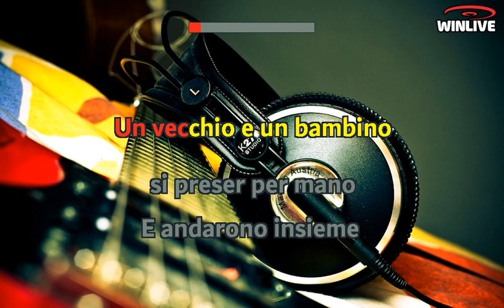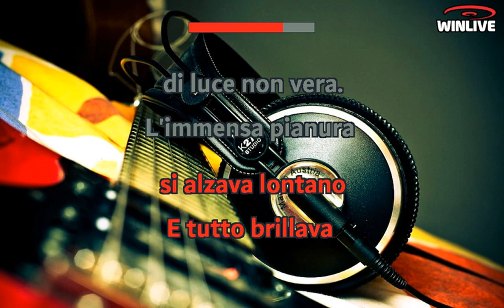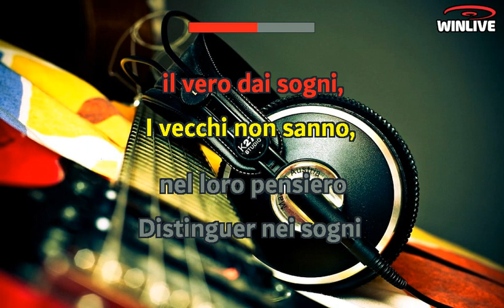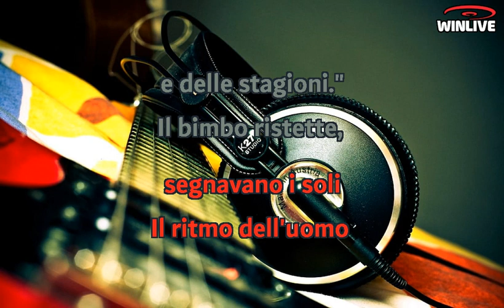Francesco Guccini - Il vecchio e il bambino (Lyrics) Karaoke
Un vecchio e un bambino si preser per mano
E andarono insieme incontro alla sera
La polvere rossa si alzava lontano
E il sole brillava di luce non vera
L'immensa pianura sembrava arrivare
Fin dove l'occhio di un uomo poteva guardare
E tutto d'intorno non c'era nessuno
Solo il tetro contorno di torri di fumo
I due camminavano, il giorno cadeva
Il vecchio parlava e piano piangeva
Con l'anima assente, con gli occhi bagnati
Seguiva il ricordo di miti passati
I vecchi subiscon le ingiurie degli anni
Non sanno distinguere il vero dai sogni
I vecchi non sanno, nel loro pensiero
Distinguer nei sogni il falso dal vero
E il vecchio diceva, guardando lontano
Immagina questo coperto di grano
Immagina i frutti e immagina i fiori
E pensa alle voci e pensa ai colori
E in questa pianura, fin dove si perde
Crescevano gli alberi e tutto era verde
Cadeva la pioggia, segnavano i soli
Il ritmo dell'uomo e delle stagioni
Il bimbo ristette, lo sguardo era triste
E gli occhi guardavano cose mai viste
E poi disse al vecchio con voce sognante
Mi piaccion le fiabe, raccontane altre